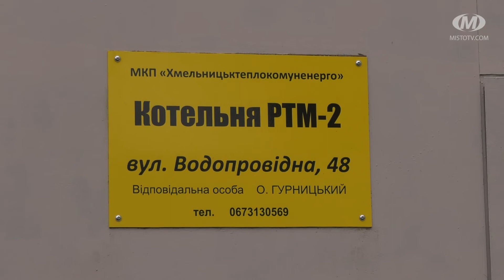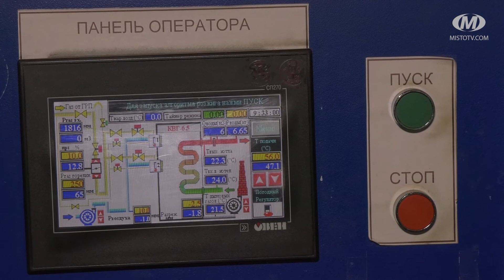Друге життя котельні на Водопровідній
Модернізована котельня на Водопровідній, 48 з 4-го жовтня  подає тепло в міську лікарню. Під час опалювального сезону вона обслуговуватиме 76 будинків, 3 школи, 3 дитсадки, музичний коледж і Палац творчості. А в перспективі — і новий Палац спорту. До зими тут повністю оновили котли і насосний парк, а також встановили автоматизовану систему обслуговування. Загалом витратили 5,5 мільйонів гривень. Це — уже четверта модернізована котельня у Хмельницькому з початку року.